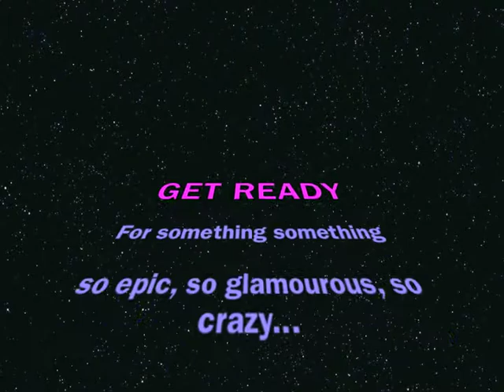Get Ready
i don't know where i'm goin and i don't know where i'm at